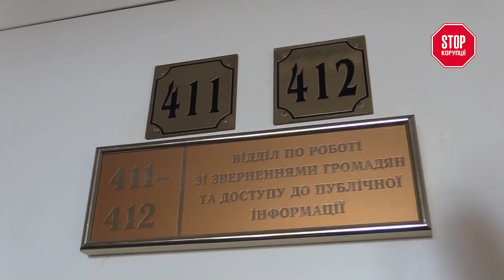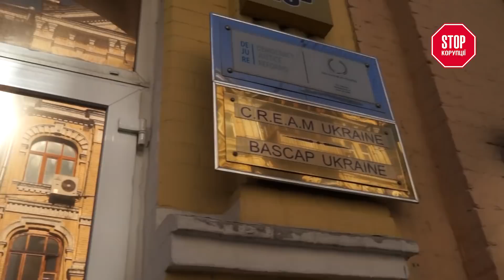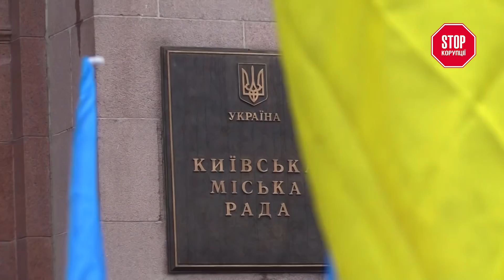В заручниках у рейдерів: бути чи не бути будівництву на Осокорках?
На Осокорках цього тижня було знову гаряче. Машини пожежної, поліції, екскаватор, легковики... А все тому, що  трохи більше десятка молодиків із собаками,  зібралися на місці будівництва ЖК “Патріотика на озерах” аби  блокували виїзд бетоновоза.

Чому перекривають проїзд будтехніки - так звані активісти не пояснили. Мовляв, просто вийшли на прогулянку. Але “гуляли” із собаками без намордників і чомусь виключно перед колесами спецтехніки.

Як усе було - у сюжеті Алли Легези